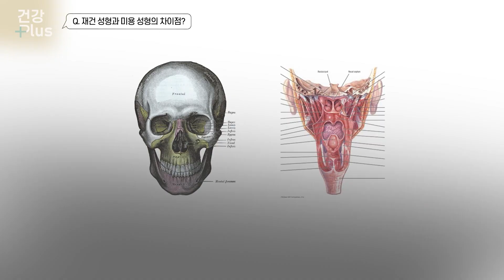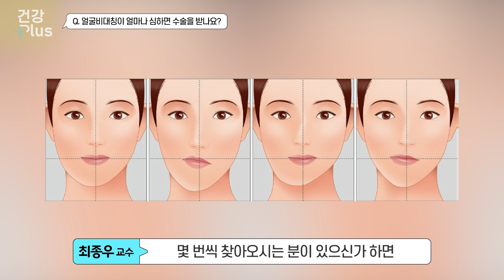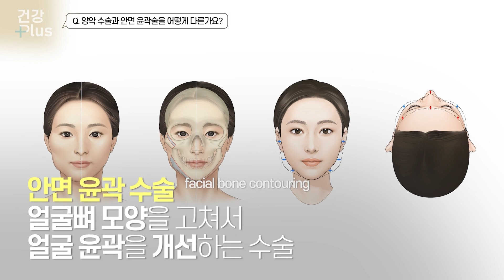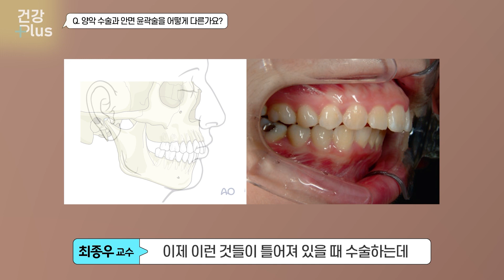얼굴성형 어떻게 할까요?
1:16 재건 성형과 미용 성형의 차이?
2:39 얼굴 기형과 얼굴 변형이 어떻게 다른가요?
3:40 안면 이식이 실제로 가능한가요?
5:06 머리도 수술이 가능한가요?
7:00 양악 수술이란?
8:30 양악 수술 위험하지 않나요?
10:05 양악 수술을 구강외과에서도 하나요?
10:50 얼굴비대칭이 얼마나 심하면 수술을 받나요?
12:10 양악 수술과 안면 윤곽술은 어떻게 다른가요?
14:02 서울아산병원에서 미용성형도 하나요?
15:13 대학 병원은 성형 수술 비용이 더 많이 들까요?

최종우 교수 | 서울아산병원 성형외과

[ 재건 성형과 미용 성형의 차이? ]
성형외과라는 학문은 원래 외과의 한 학문이었고요, 외과가 일반 외과, 유방외과, 정형외과, 신경외과, 성형외과 이렇게 나눠지기 전에는 사실은 외과의 한 분야로 이제 시작이 됐었고, 특히 성형외과 분야는 1,2차 세계대전 때 전쟁에서의 사고를 당한 사람들을 고쳐주기 위해서 시작되다가 외과에서 파생된 것입니다. 그래서 이런 부분에서 Reconstructive Plastic Surgery, 즉 재건 성형에서 시작되었다가, 1960~70년대부터 미용 성형이라는 개념이 생기게 되었습니다. 우리가 얼굴의 모습이나 팔다리에 기능상 문제가 있는 것은 아니지만 조금 더 사람들에게 호감을 줄 수 있는 미를 추구하는 수술을 하던 게 미용성형이고요,얼굴이 선천성 기형이나 외상, 종양, 암 이런 걸로 인해서 훼손이 돼서 어쩔 수 없이 제거가 돼야 된다거나 선천성 기형 등으로 처음부터 얼굴이 틀어졌을 경우 다시 회복시켜 주는 게 얼굴 쪽에서의 재건성형입니다.

[ 얼굴 기형과 얼굴 변형이 어떻게 다른가요? ]
우리 주위에는 많이 보이지 않아도 생각보다 기형으로 태어나는 아이들의 숫자가 많습니다. 구순구개열이라든가
두개골 조기유합증, 반안면왜소증 등 다양한 선천성 기형이 있고 크루존 증후군, 에이퍼트증후군, 누난 증후군 등 굉장히 많은 증후군 들이 있는데 이렇게 선천적으로 얼굴이나 이런 부분에 기형을 가지고 태어나는 아이들을 원래 모습대로 고쳐주는 게 선천성 재건 성형입니다.
그리고 변형이라는 것은 성장하면서 우리가 턱뼈 등이 제대로 성장안 되는 경우가 있어요 태어났을 때는 정상적이었는데 이게 자라면서 어느 순간 사춘기때쯤 아래턱이 갑자기 많이 자라면 주걱턱이 되는 거고요 또 위턱이 돌출이 되면 돌출입이 되는 거고, 한 쪽 턱뼈가 좀 이상하게 유전이나 외상으로 인해 덜 자라게 되면 얼굴이 이렇게 틀어지기도 합니다.이런 것들을 안면 변형이라고 합니다.

[ 안면 이식이 실제로 가능한가요? ]
사고 등 외상으로 인해 얼굴의 많은 부분이 심하게 훼손될 경우 기존의 방식으로는 재건이 불가능할 경우 다른 사람의 얼굴을 이식하는 방법입니다. 지금가지 다른 사람의 얼굴이 성공적으로 48건 시행이 됐고요,
저도 2011년부터 계속 안면인식 준비를 해왔고 안면이식대상자분들도 있는데 기증자분들이 아직 이제 매칭되는 분이 없고, 아시아권 문화에서는 간이나 콩팥은 이식하려는 의사를 많이 보여주시는데 ‘얼굴을 이식하는 기증에 동의하시겠습니까’라고 여쭤보면 이제 대부분 다 아직까지 겁내하시는 경우가 많습니다. 사실은 그 사람의 얼굴이 그대로 가는 게 아니고요 제3의 얼굴이 됩니다 왜냐하면 골격하고 연부조직 등이 다 바뀌기 때문에 사실은 그게 그대로 이식되는 건 아니거든요. 기존의 수술방식으로 고칠 수 없는 환자분들이 꽤 많으세요 그 분들의 마지막 희망이 이제 안면이식 수술인데 아직은 기증절차나 이런 시스템이 좀 활성화돼 있지 않아서 조금 안타까운 측면이 있습니다.

[ 머리도 수술이 가능한가요? ]
선천적 기형에는 사실 많은 부분이 머리뼈와 얼굴뼈가 연관이 되어 있습니다. 머리뼈와 얼굴뼈 사이 부분이 처음 생겼다가 그 부분이 점점 팽창하면서 뇌도 커지고 얼굴도 커지는 거거든요. 두개골조기유합증이라고 해서 두개골이 뇌와 같이 성장을 해줘야 되는데 두개골이 미리 닫혀버리면 뇌는 크고 싶은데 두개골이 안 크니까 뇌는 이상한 방향으로 자라기 시작합니다. 그럴 경우에는 되도록 빨리 그 봉합선들을 열어서 터줘야 뇌가 정상적으로 커질 수 있게 되는 거죠 그래서 그런 수술들은 생후 1세 이전에 굉장히 많이 시행되고 있습니다. 그래서 최근에 또 관련돼서
신연술이라는 방법이 생겨서 예전에는 머리 조각을 다 잘라가지고 이어 붙이는 수술을 했었거든요. 요새는 이제 다 조각조각 하는게 아니라 전혀 뼈를 떼어내지 않고 신연기라고 해서 부모님이 하루에 두 번씩 딱 돌려만 주시면 뼈가 1미리씩 하루에 자랍니다. 그래서 붙어있던 뼈가 점점 이렇게 벌어지면 그 사이에 뼈가 생깁니다 그래서 3개월 있다가 이걸 딱 떼어내면 커진 상태로 뼈가 만들어지게 됩니다. 수술 결과가 제가 하는 여러가지 새로운 수술 중에 굉장히 좋은 방법 중 하나입니다.

[ 양악 수술이란? ]
양악수술은 사실은 제가 제일 좋아하는 수술 중에 하나입니다. 그 이유는 굉장히 많은 부분에 있어서 환자분한테 도움을 줄 수 있는 수술입니다. 상악과 하악 을 같이 수술한다고 해서 양악수술이라고 불렀고요 개발된지 70년 정도 된 수술인데 지금까지 수술의 기본 개념은 거의 안 바뀌었어요 그게 의미하는 바는 처음에 수술을 만드신 분이 너무 수술을 잘 만드셨다는 거예요. 굉장히 환자들한테 도움이 될 수 있는 수술이죠. 이 수술에 대해 제가 환자분들이나 보호자분들께 설명드리는게 본인의 얼굴을 저는 되찾는 수술이라고 항상 설명드려요. 그러니까 성장 과정 중에 잘못됐던 상악과 하악의 성장을 원래 위치대로 돌리되 그 때 이왕이면 조금 더 사람들한테 호감을 줄 수 있는 비율로
살짝 만들어주면 대부분 다 어려보이기도 하고 그리고 조금 작아진 효과도 당연히 있겠고 턱선을 좀 다듬는 것들을 살짝 더해드리면 훨씬 더 좀 본인의 얼굴을 조금 더 아름답게 변화시킬 수 있는 방식의 수술이라고 생각할 수 있습니다.

[ 양악 수술 위험하지 않나요? ]
사실 2000년대 중반 정도되면서 조금 과하게 인기가 막 이제 올라가면서 조금 무분별하게 많이 시행됐던 시절이 있었어요. 아무래도 조금이라도 잘못되면 출혈량이 굉장히 많아질 수도 있고 신경 손상도 있을 있을 수 있는 수술인데 좀 너무 과열됐었던 거죠 그러면서 문제가 생겼는데, 한편으로는 최근에는  환자들이 너무 겁내서
또 못하시는 부분들이 많더라고요. 그 당시에 미디어에 좀 자극적인 뉴스들이 많이 나오다 보니까. 사실 이 수술은 목숨을 거는 수술이 아닌데 가끔씩 양악수술 환자들이 오시면 저 목숨을 걸어야 돼요 이렇게 물어보세요. 이 수술은 의사 입장에서 약간의 재건 성격을 가진 미용 수술입니다. 제가 지금 17~8년 양악 수술을 해오면서 그런 일도 없었고 비슷한 일도 없었습니다.  그래도 아무래도 난이도가 있는 수술이다보니 의사의 경험이 중요하겠구요 시설도 혹시 모를 비상사태에 대비할 수 있는 시설을 갖춘 병원에서 하는 게 좀 안전하다고 생각을 합니다.

[ 양악 수술을 구강외과에서도 하나요? ]
성형외과랑 구강외과 양쪽 다 양악 수술을 하고 있습니다. 아무래도 성형외과는 조금 더 미적인 부분에 관심을 조금 더 갖게 되고, 구강외과에서는 교합이나 치아쪽에 아무래도 조금 더 포커싱한다고 생각할 수 있겠습니다. 물론 요새는 다 양쪽을 다 고려해서 수술을 한다고 알고 있습니다.

[ 양악 수술과 안면 윤곽술은 어떻게 다른가요? ]
양악 수술과 안면 윤곽술 둘 다 얼굴의 윤곽을 바꿔줍니다. 안면윤곽수술은 예를 들어 광대뼈가 많이 나오면 광대뼈를 좀 줄여주거나, 턱이 사각으로 발달되었을 경우에 턱선을 다듬는다던가 하는 수술이 안면 윤곽수술이구요 양악수술은 교합 이런 것들이 틀어져 있을 때 주로 수술하는데요. 물론 주걱턱이나 얼굴 비대칭, 무턱인 경우에도 하지만요. 양악 수술로도 얼굴의 윤곽이 또 굉장히 많이 바뀌거든요. 다시 말해 목표는 비슷한데 수술 방식이 다르다라고 이해하시면 되겠습니다.
또 돌출입수술이라고 있죠. 그 수술도 드라마틱한 결과를 가져올 수 있습니다. 돌출입이 있을 때 끝 쪽 치아를 하나씩만 빼서 그만큼을 교정으로 넣는 방법이 있고요. 교정으로 넣으면 최소한 1~2년 이상이 걸리고요 오래 걸리는 사람은 3년도 걸리죠 근데 그거를 수술로 바른 넣을 수도 있습니다. 이 수술도 2000년대 초반에 우리나라에서 굉장히 유행했다가 이제 사실은 좀 너무 과하게 좀 넣어서 문제가 되는 경우가 몇 번 생긴 다음에 사실은 다시 또 좀 너무 안 하는 경향이 있는데 양악 수술만큼이나 드라마틱하게 얼굴의 윤곽을 바꿔주는 수술입니다.

[ 서울아산병원에서 미용성형도 하나요? ]
이런 질문은 저도 많이 받는데요, 제 환자분들 중에 재건 성형 환자분이 한 50%, 나머지 50%는 다 미용 성형 환자분들입니다. 물론 대학마다 교수마다 약간씩 차이는 있을 겁니다. 저는 이제 얼굴을 다루는 분야를 하다 보니까 미용 성형 환자분들이 상당히 많고요 특히 제가 좀 많이 보는 환자분들은 이제 아까 말씀드렸처럼 턱 관련해서 주걱턱이나 얼굴 비대칭 그리고 무턱 환자분들 이런 환자분들을 대상으로 한 양악수술을 많이 하고 있습니다.코 성형이 또 제 전공인데, 코 성형은 이제 일반개인병원에서 수술을 실리콘 같은 걸로 많이 하셨는데 그게 이제 문제가 되는 경우가 많아요. 몇 십 년 지나고 나면 구축이 와서 코가 틀어진다거나 이제 그런 걸 이제 저는 갈비뼈연골을 이용해서 주로 수술을 하는데요. 대학병원에서 하는 미용성형수술들은 개인병원보다 조금 난이도가 있는 수술들을 많이 한다고 생각하시면 됩니다.

[ 대학 병원은 성형 수술 비용이 더 많이 들까요? ]
아니요, 비용은 아마 거의 비슷할 것입니다. 왜냐하면 개인병원과 경쟁 체제는 아니지만 비용 차이가 너무 나면
환자분들이 아예 안 오실 거 아니에요, 모든 병원들이 비급여 내역을 공시하게 되어 있습니다. 그래서 제가 알기로는 계속 비슷한 트렌드로 간다고 알고 있습니다. 비용 차이가 많이 난다면 환자분들이 안 오시겠죠.